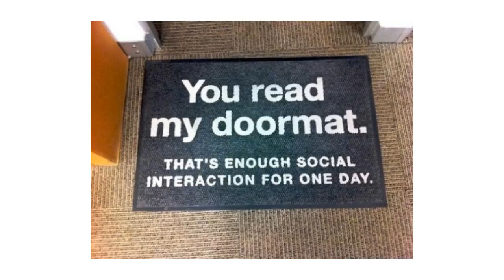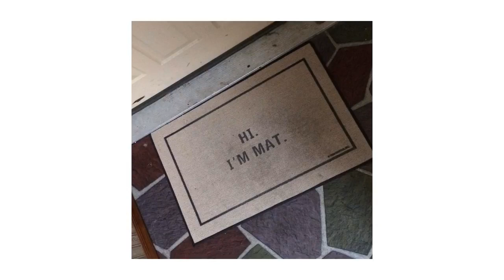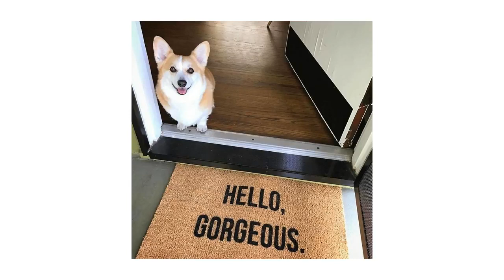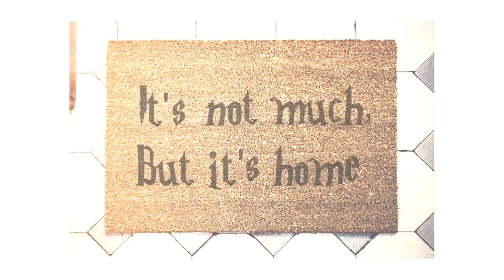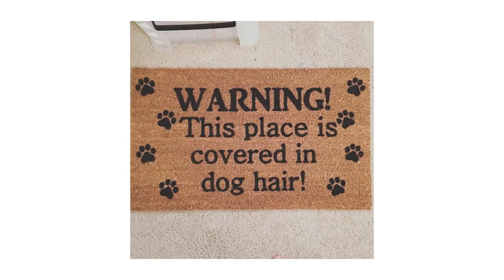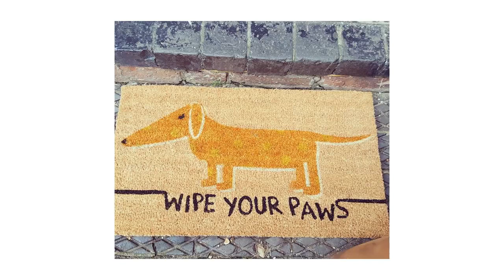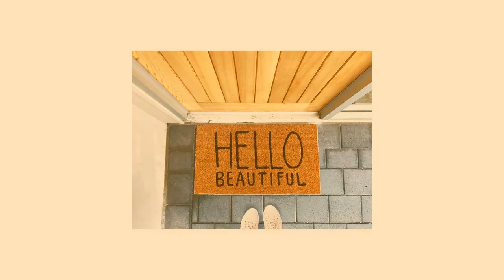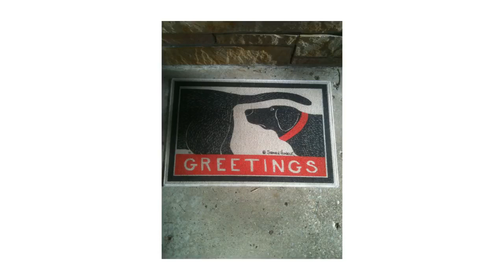Creative And Hilarious Doormats That Will Make You Look Twice